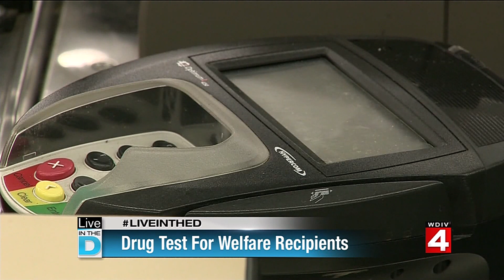Live in the D on WDIV December 5th, 2014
Live in the D segment with Guy Gordon, Karen Drew, Jason Hall, Marlin Page and Dr Don Carpenter